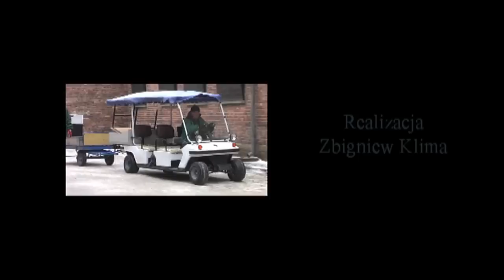66 rocznica wyzwolenia KL Auschwitz - Birkenau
Rok 1945 i 2011